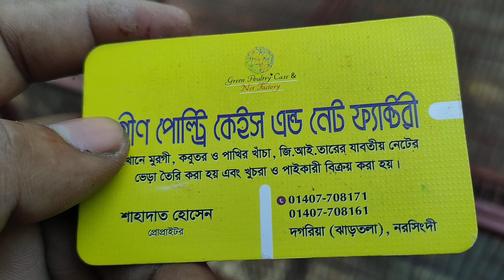১৮/৩৬ পাখির খাঁচা | Portable cage